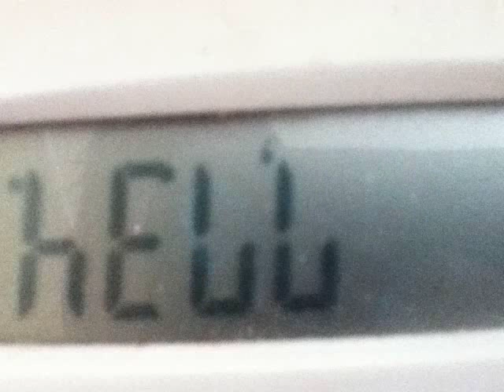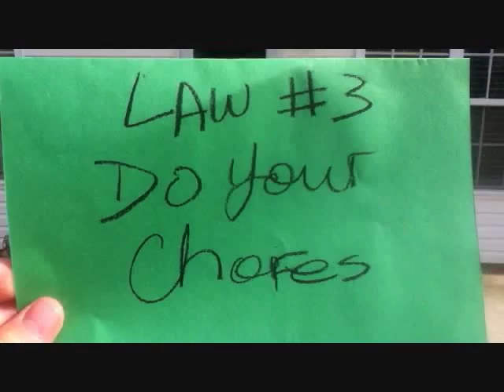The Great Commission Don't Go to Church Be the Church (unOFFICIAL VIDEO)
I had a random idea and ran with it. It was so much fun. I have the coolest brothers and sisters ever!

To TGC: I love you guys, and I really hope you enjoy this!